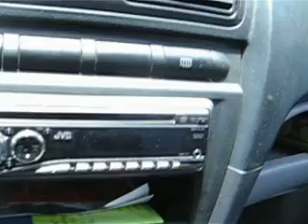Kia Picanto SEDAN EX 1100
HECTOR HUGO CASTELLANOS FORERO, NEGOCIABLE - UNICO DUEÑO TAMBIEN SE LE COLOCARON EXPLORADORAS DELANTERAS- PERFECTO ESTADO DE MANTENIMIENTO